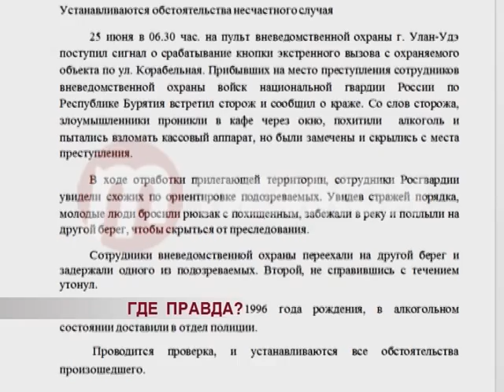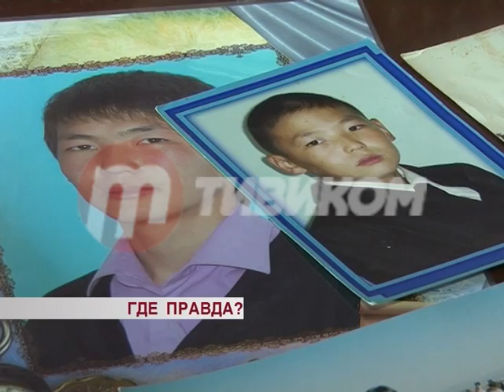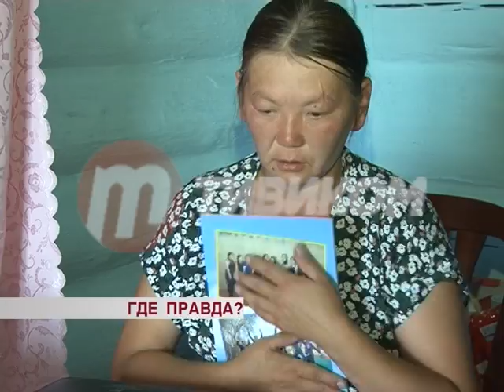«Задержание со смертельным исходом»